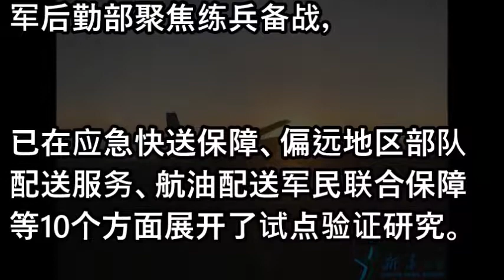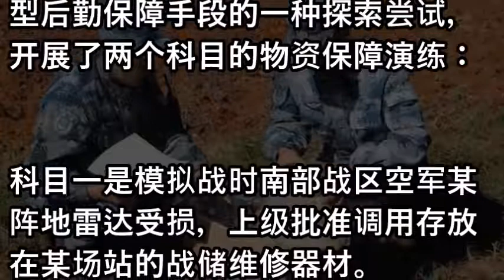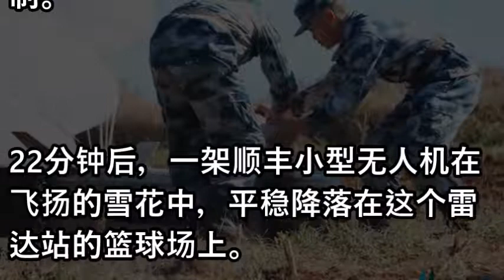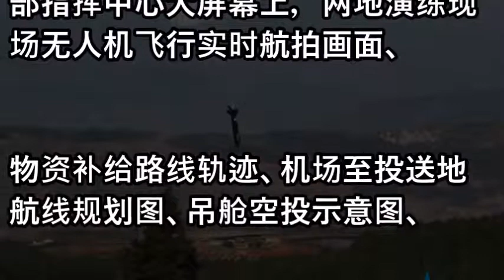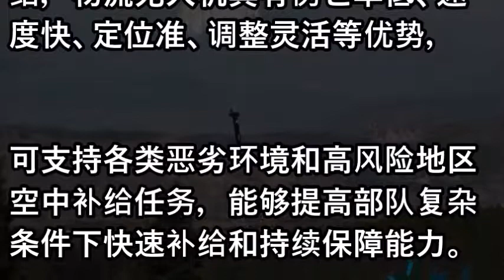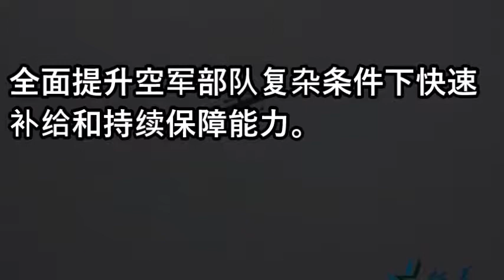中国军队首次运用无人机实施联合补给演练